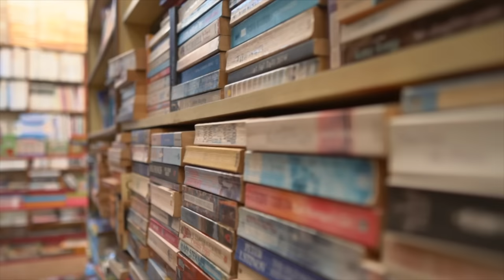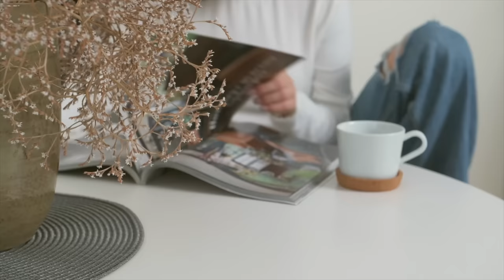🌷Chill Acoustic Book Cafe Playlist to Study, Easy Listening Korean Cafe music, Soft K POP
► Candy Music Room is an official partnership with Epidemic Sounds. All videos and music under Content ID are copyright protected.

00:00 voice message (Instrumental Version) - Collin Lim
03:20 Te - Ruiqi Zhao
05:36 You Are My Melody (Instrumental Version) - Collin Lim
09:11 Arm Pillow (Instrumental Version) - Collin Lim
13:03 epilogue (Instrumental Version) - Collin Lim, Adelyn Paik
17:00 You're All I Need (Instrumental Version) - Collin Lim
21:20 Perfect Day - Rymdklang Soundtracks
24:24 Love Hour (Instrumental Version) - Adelyn Paik, Collin Lim
27:45 Hold You Heart - EPSILON WAVE
31:13 False Expectations - Sunfish Grove
33:29 If So - Anna Landstrom
36:06 Paris with You (Instrumental Version) - Adelyn Paik
39:52 This Autumn Rain (Instrumental Version) - Adelyn Paik
43:32 Lost and Found (Instrumental Version) - I’MIN
46:51 You Mean the World to Me - PØW
49:46 Brighter than the Stars (Instrumental Version) - Collin Lim
53:56 Luvsick (Instrumental Version) - Collin Lim
56:43 You Are Everything You Need (Instrumental Version) - Adelyn Paik
1:00:07 Fishbowl (Instrumental Version) - Collin Lim
1:03:44 Breeze U (Instrumental Version) - Collin Lim
1:06:30 My Baby (Instrumental Version) - Collin Lim
1:09:56 Sunny Days (Instrumental Version) - Adelyn Paik

- All the animated background pictures on our channel are created by Candy Music Room, They are under copyright protection. Any reused not allowed!

Intro Video by  Ryuta Shikibu from Pixabay